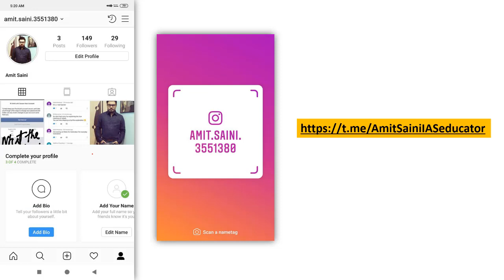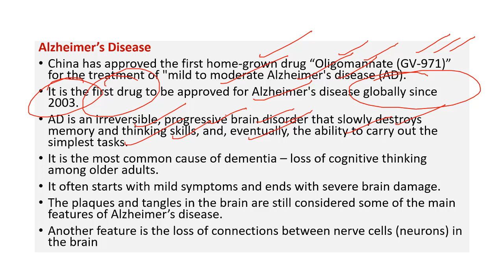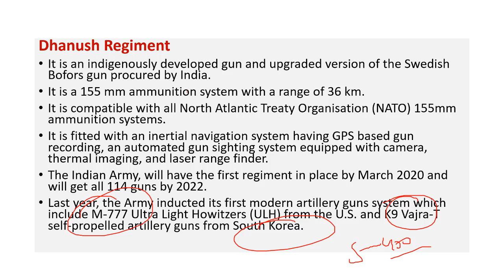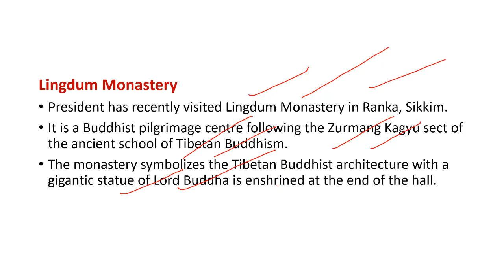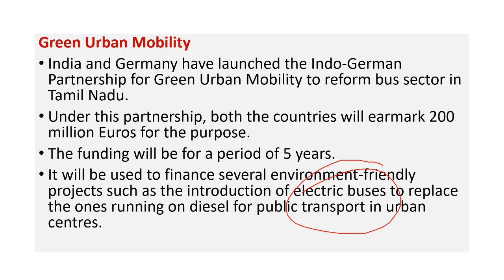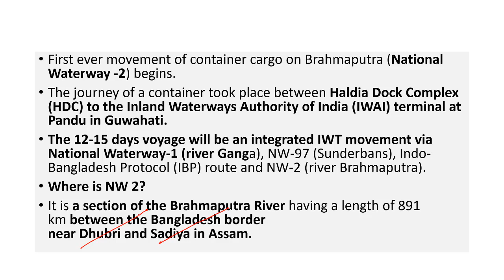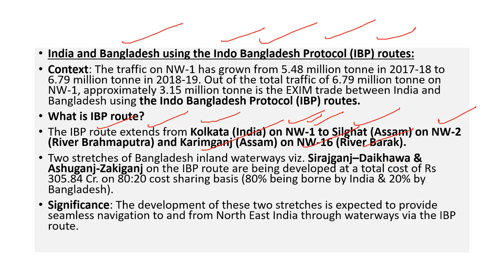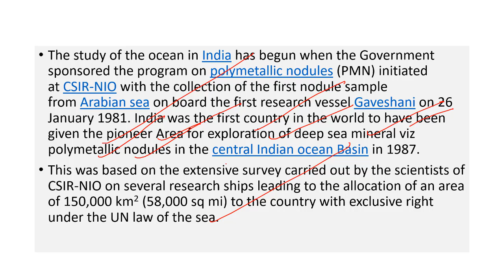UPSC 2020 – 05 November 2019 Daily Current Affairs MCQs In English for UPSC IAS State PCS 2020